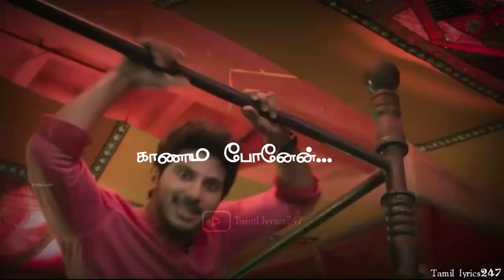Ilaiyaraja💕அப்டி பாக்குறதுன்னா வேணாம்💕Apadi Pakkuradhunna Venaam Song Tamil lyrics Status|Ivan